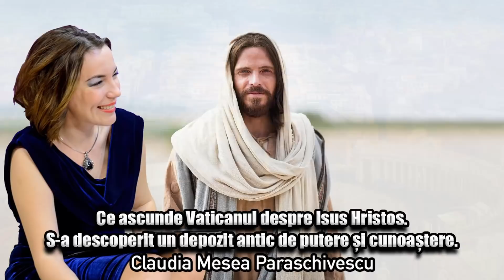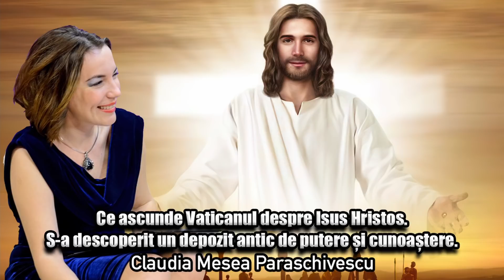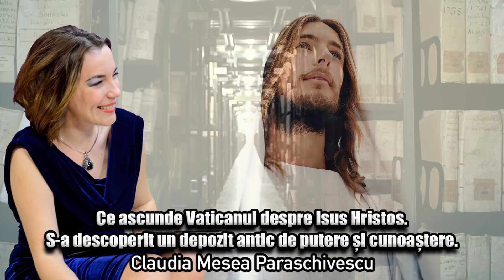Ce Ascunde Vaticanul Despre Isus Hristos * S-a Descoperit Un Depozit Antic De Putere Si Cunoastere